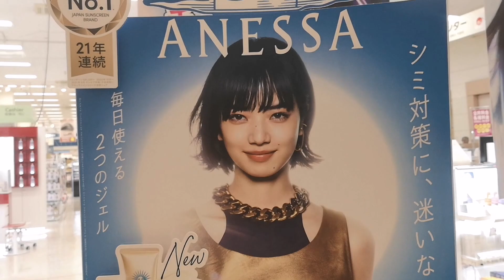美女しかいない富山県